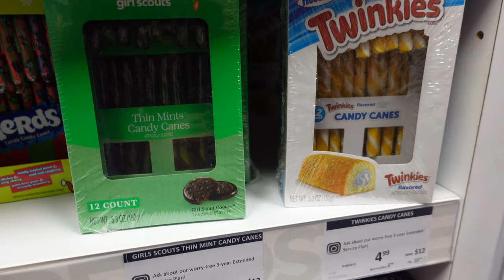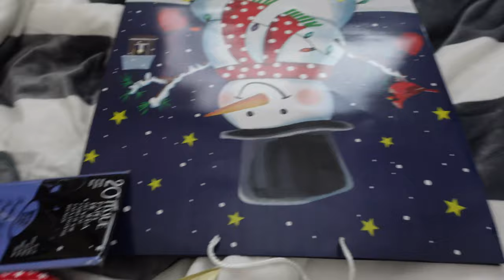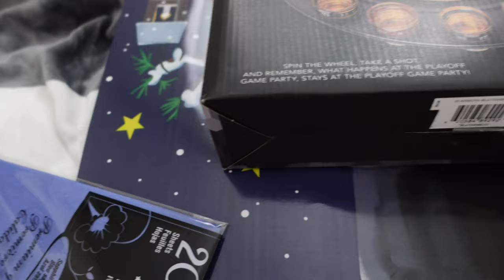Finding the best Ugly Christmas sweater as broke uni student- Vlogmas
I am headed to an ugly Christmas sweater Christmas party tomorrow and was in need of a sweater and a white elephant gift. So we headed off to the mall to pick out and search for something. I found I really funny light-up one but I couldn't justify the $70 for something I was just going to wear once. So I ended up getting one that I still really liked but that was like half the price. I also bought a drinking game as the white elephant gift and put it in an obnoxiously large gift-bag. We then ran a few errands together and I picked up a package from my mum.

If you're struggling for a thumbnail design and like some of my thumbnails catch your eye.